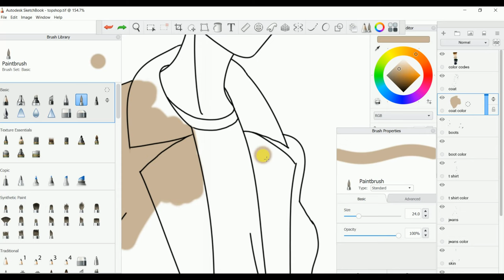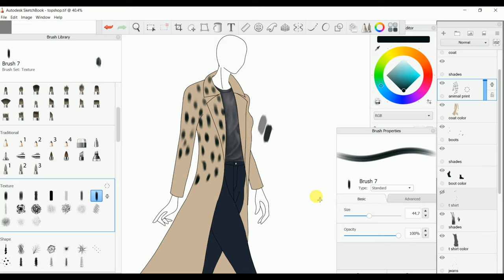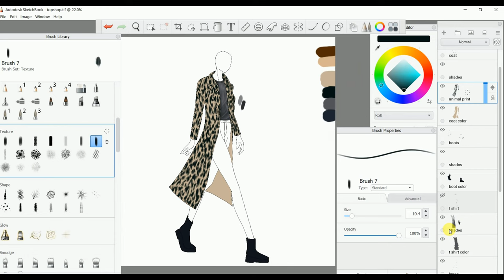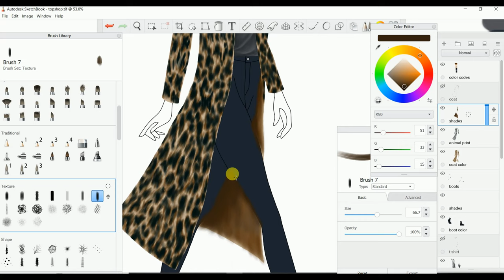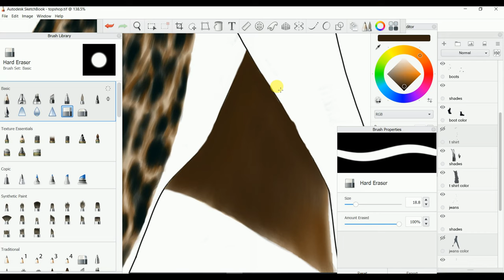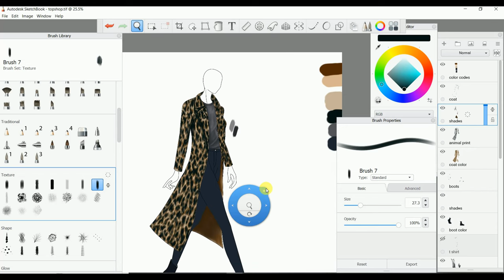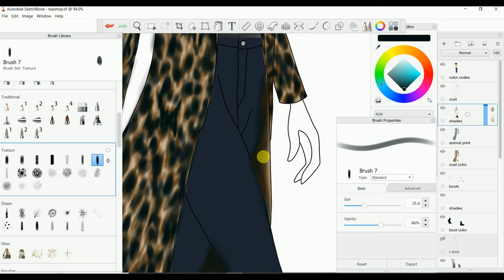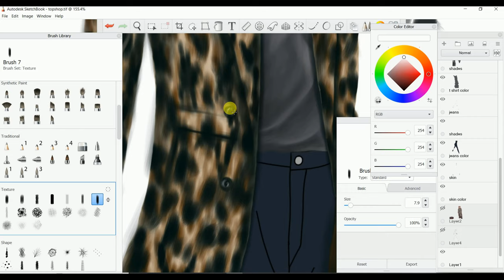Tutorial of digital illustrated animal printed maxi coat beginners -Autodesk Sketchbook- Topshop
This video is a tutorial of animal printed maxi coat by "Topshop" in Autodesk Sketchbook software.